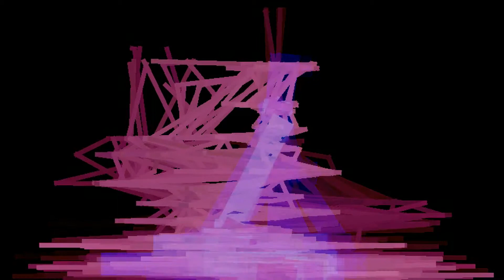Noisette: N2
Opus 76/2019